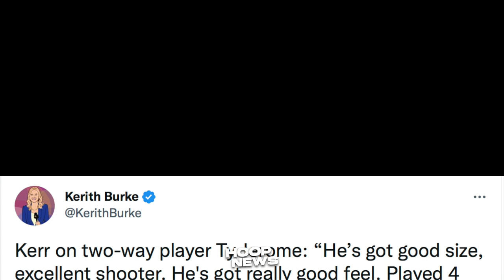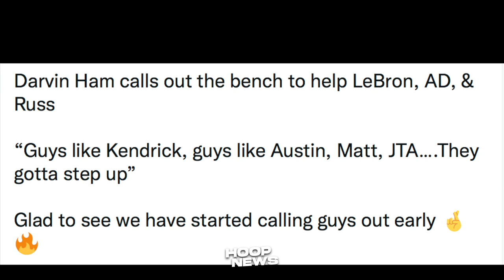Coach Ham Nainis Sa Ilang Lakers Player? Warriors Naka-Jackpot Sa Bagong Player Nila!